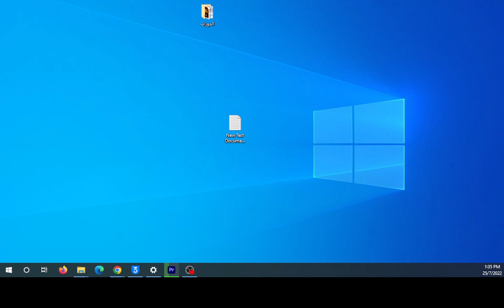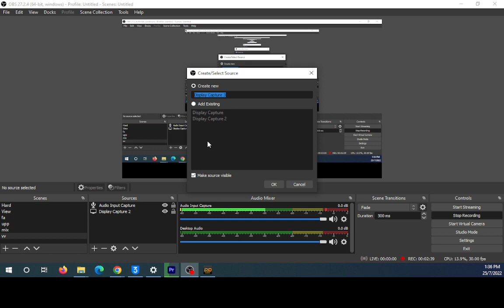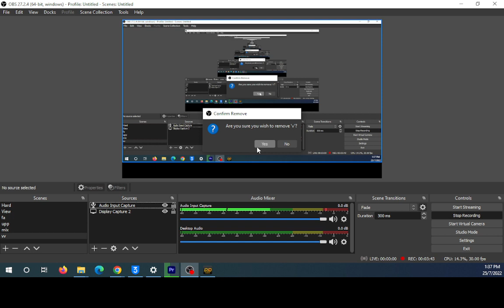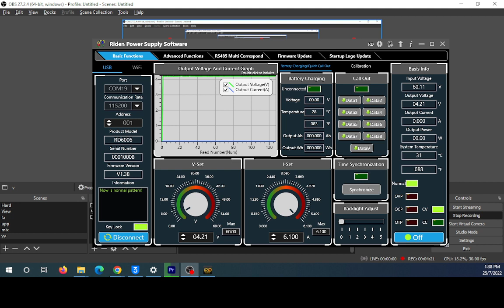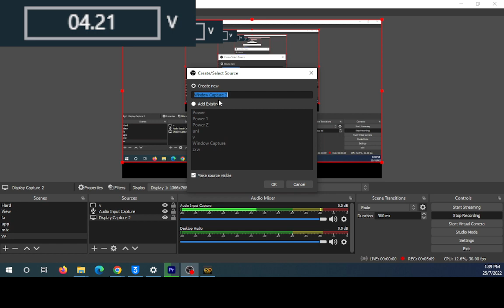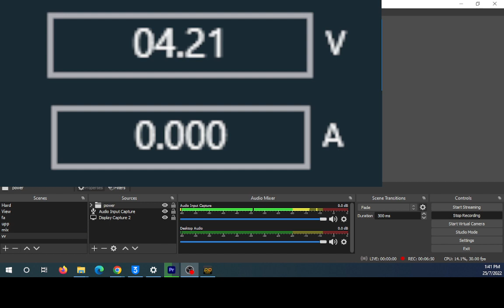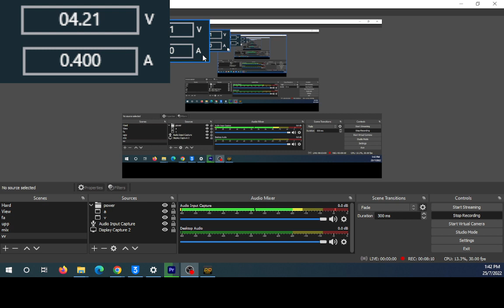اظهار قراءة البور سبلاي على الشاشة ( خاص لاهل القنوات ) RIDEN RD6006